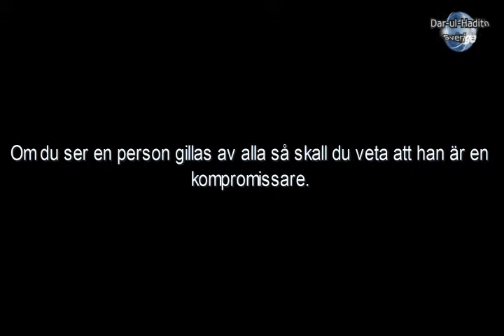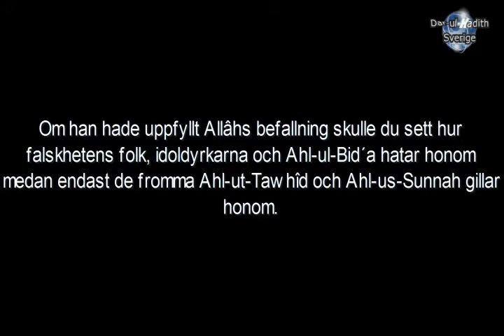1503 Den härlige kallaren som alla gillar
Talare: Shaykh Muhammad bin Hâdî al-Madkhalî